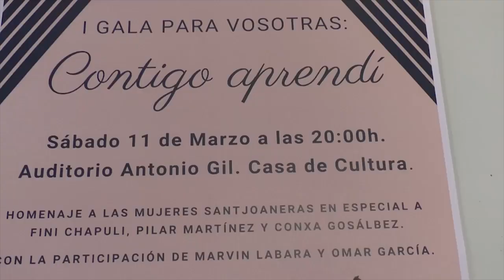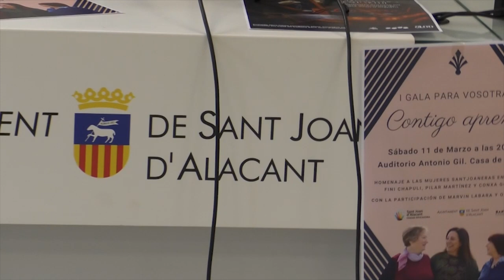Sant Joan homenajeará a 3 funcionarias del municipio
El Ayuntamiento de Sant Joan quiere acercar la Cultura a su ciudadanía, es por ello que ha anunciado diferentes iniciativas como música en las calles o la difusión mensual de las actividades mediante ruedas de prensa.

Una de las actividades anunciadas, es la primera gala dedicada a las mujeres del municipio, "Para vosotras: Contigo Aprendí", organizada en colaboración con la concejalía de Igualdad y que se realizará el sábado 11 de marzo en el auditorio Antonio Gil.